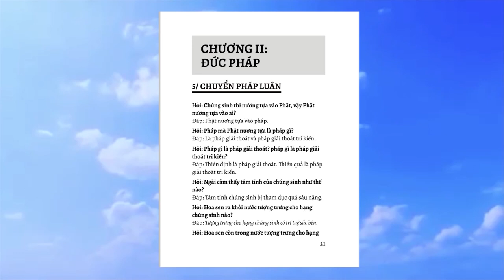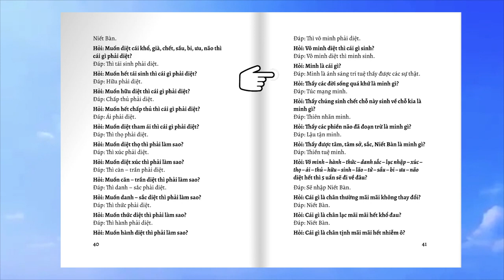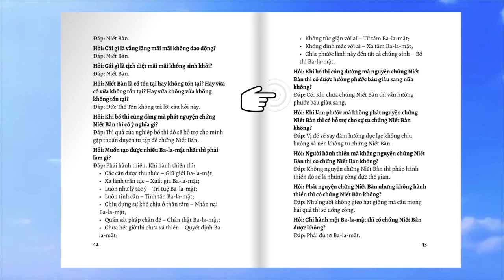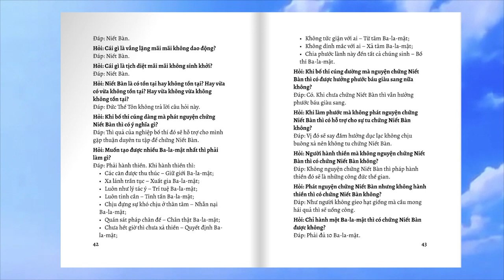Hỏi đáp Phật Pháp căn bản - 02: CHUYỂN PHÁP LUÂN-KHỔ ĐẾ-TẬP ĐẾ-DIỆT ĐẾ | SƯ THANH MINH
Hỏi đáp Phật Pháp căn bản: CHUYỂN PHÁP LUÂN - KHỔ ĐẾ - TẬP ĐẾ - DIỆT ĐẾ | SƯ THANH MINH | CHÙA PHÚC MINH
🌼✨🌼Nội dung video:
💎 0:04 Chuyển pháp luân
💎 13:00 Khổ đế
💎 15:40 Tập đế
💎 23:28 Diệt đế